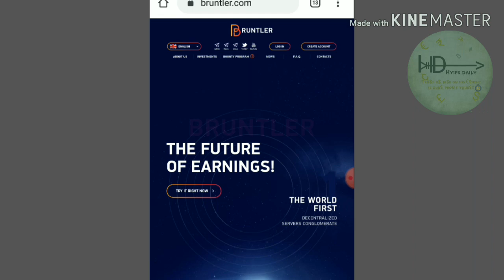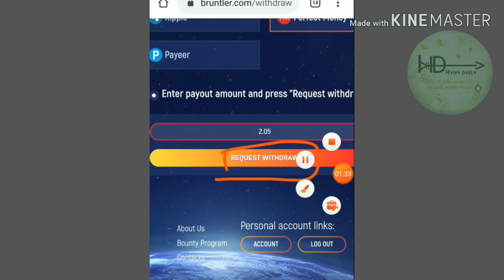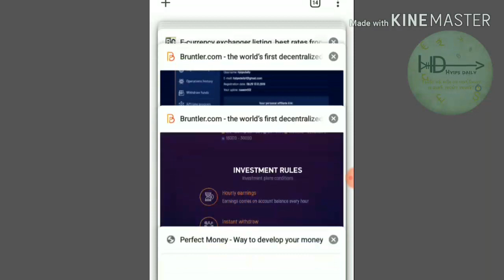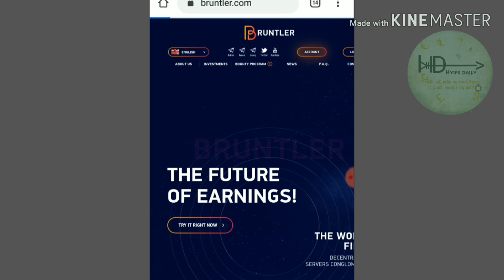Burntler.com (😈scam)| 2.05$ Latest withdrawal proof!!! 100% Genuine 1$ Hyip site - Hyips daily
Hyip Sites,
hyips daily,
hyip investment sites 2019,
hyip monitor,
 hyip review,
Hyip support,
hyip website
allhyip
online investment
hyip scam
investment opportunities
bitcoin investment
best investments
forex investing
top hyip monitors
investment funds
investing
top 10 hyip
btc hyip
gold investment
hyip investment plan
hyip companies
hyip strategy
investment that pays daily profit
hyip script
good hyip
hyip new
paying hyip
newhyip
best paying hyip programs online
hyipforum
legit hyip
hyip monitoring
legitimate hyip programs
hyips monitor
btc investment
hyip 2019
allhyipmonitors
trust hyip
hyip list
non hyip investment programs
hyip review